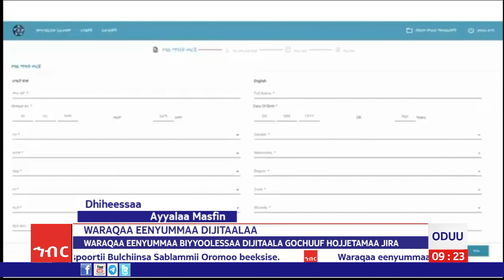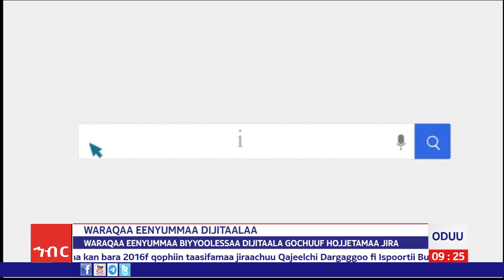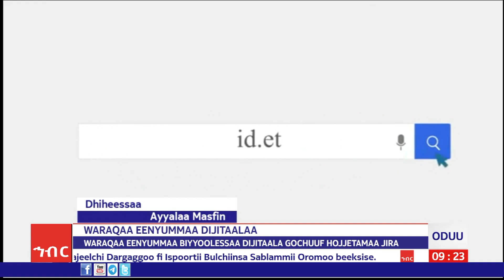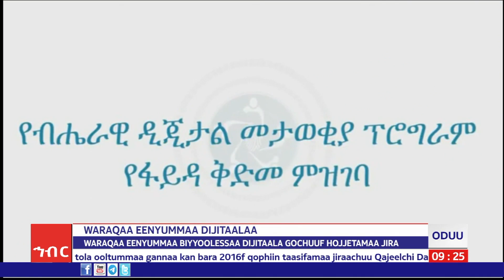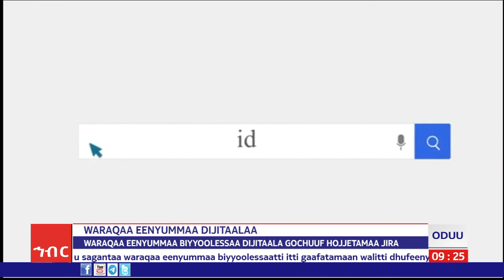AMECO HIBIR: Waraqaa Eenyummaa Biyyoolessaa Dijitaala Gochuuf Hojjetamaa Jira 19/10/2016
Waraqaa Eenyummaa Biyyoolessaa Dijitaala Gochuuf Hojjetamaa Jira